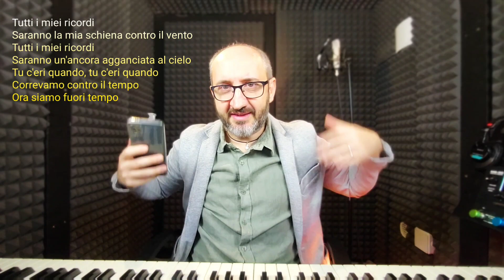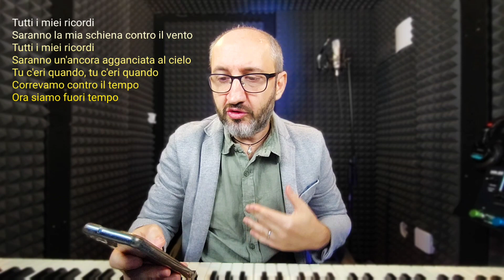Tutti i Miei Ricordi - Marco Mengoni - Analisi Testo e Musica - Capolavoro o Banalità?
E' uscito il nuovo singolo di Marco Mengoni "Tutti i miei ricordi" che precede l'album "Materia (Pelle)".
Segui il video fino alla fine per scoprire se si tratta di un capolavoro o di una banalità!
Scrivi nei commenti se sei d'accordo con la mia analisi.

⭐️ SCARICA GRATIS LA MIA GUIDA ⭐️
"i 7 Passi per Pubblicare il tuo Singolo"

⭐️ IL MIO STUDIO DI REGISTRAZIONE ⭐️

🎸 Pedaliera Effetti per Chitarra e Basso

🎸 Basso Elettrico

⭐️ I MIEI CONSIGLI ⭐️
🎵 Prova Amazon Music GRATIS per 30 giorni!

📚 Prova Kindle Unlimited GRATIS per 30 giorni!

🎥 Per le riprese e il montaggio video

📱 Per le riprese

🔦 Per le luci